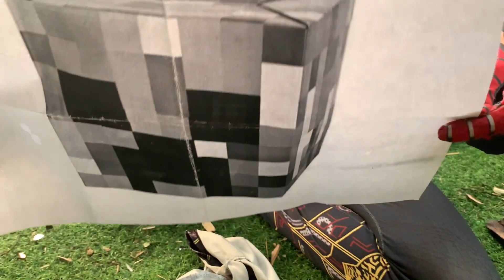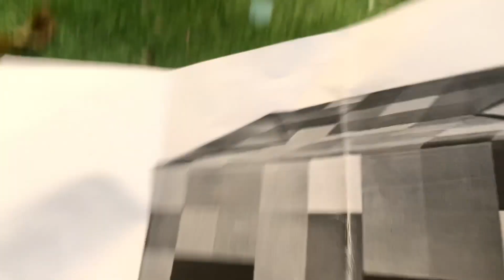Nam Ngố| Xuất Hiện Huggy Vs Spider-Man Đánh Rơi Mặt Lạ Minecraft